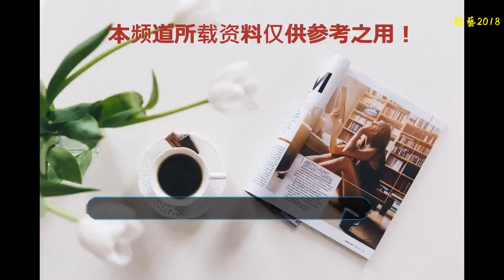等足七年 前亞姐當選冠軍七年終獲亞視補發后冠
點擊右上角“關注”每天了解最新TVB資訊
    日前，亞姐馮雪冰就跟顏子菲到尖沙咀為新一屆的亞姐做招攬宣傳，而亞洲電視的高級行政人員何麗全也都在活動上宣布了這次是亞姐三十周年，獎金獎品更是加碼，后冠也會是最貴的一年。
    說到馮雪冰，其實她在2011年參加亞洲小姐選舉，憑借大熱的姿態一舉奪得了冠軍的寶座，不過因為一些公司變動的原因，所以當時的后冠并未能夠到手，馮雪冰也都表示說：“當選后遇到公司變動，有不想多添麻煩，所以一等就是七個年頭了，而且后冠對我來說是無價的。”
    不過盼星星盼月亮，馮雪冰在七年后，現時也都終于等到，后冠的頒發，何麗全也都表示說：“馮雪冰當年參選沒有真正得到后冠，亞視也都會補發給她。”
    馮雪冰在參選后便慢慢淡出娛樂圈，社交網上也大多都是吃吃喝喝的玩樂照片，就算是出席一些活動也都是一閃而過，十分低調。
    而另一面前亞姐顏子菲也都似乎希望能夠得到后冠，雖然顏子菲在2008年的選美比賽中，只是得到了亞姐的亞軍，不過就算是亞軍的后冠，在日后看來，也都是十分具有紀念價值意義。
    1988年出生的馮雪冰，來自北京，她畢業于中國傳媒大學，英播專業。早在2011年，馮雪冰參加了亞姐競選，并在大賽中順利脫穎而出奪得冠軍獎項。之后，馮雪冰便簽約在亞視旗下成為藝員，正式出道。
    據悉，在參選亞姐期間，馮雪冰以172cm的高挑身材備受外界關注，人氣更是持續高企，港媒更是封她為白雪奇葩。在奪冠前，馮雪冰一直都是被觀眾視為冠軍的大熱門人選，非常被看好。